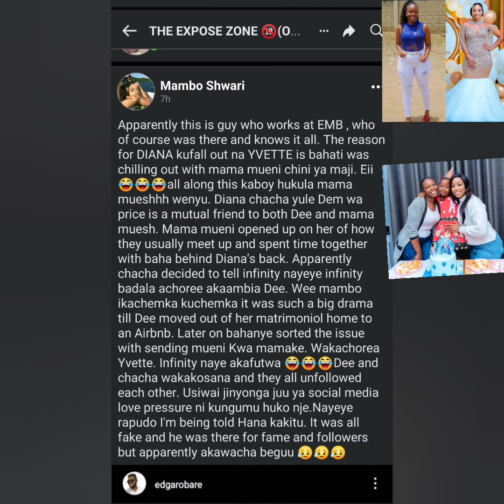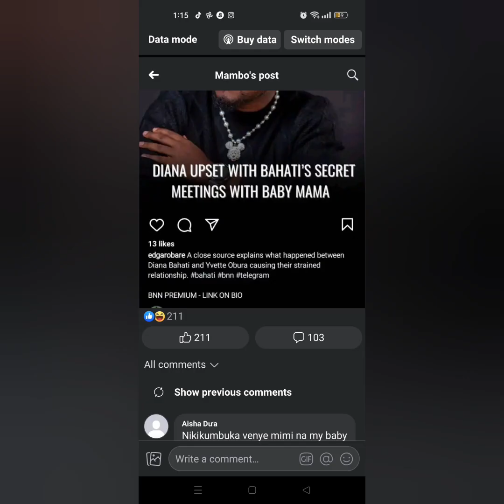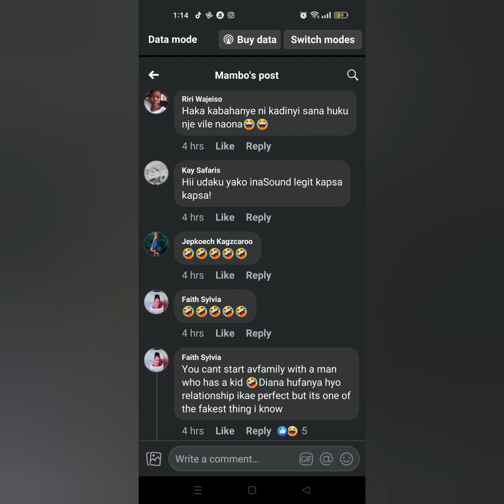💔mama mueni expose Diana Bahati/infinity clix expose Diana bahati/Bahati want to Marry mama mueni